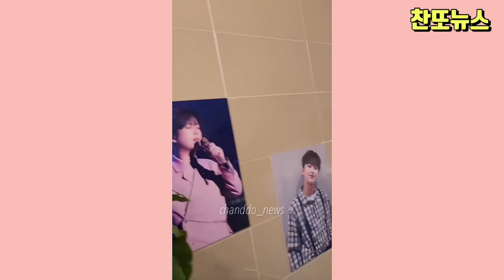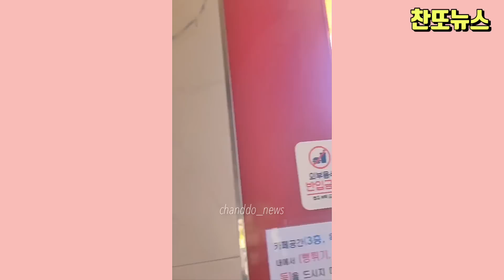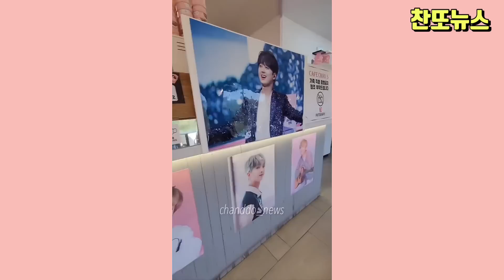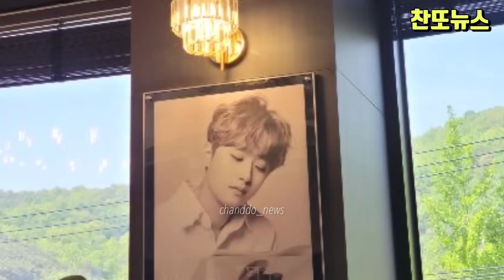이찬원 찬스카페 새단장 기념으로 다녀오기~!!! (직접 방문 및 촬영) 대구 콘서트 전 새로운 사진들로 교체 완료~!!! 💖😊🎉